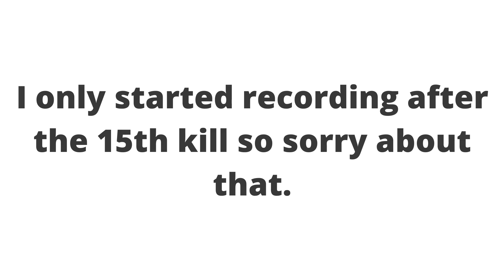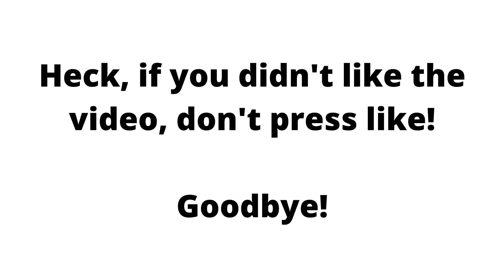INSANE 87 KILL DOMINATION with the FAMAS!!! | Battledudes.io Pro Gameplay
I got an amazing 87 kill game in free for all with the FAMAS. I only started recording after the 15th kill but I hope you guys still enjoy it.

0:00 - Intro
0:11 - INSANE 87 kill Highlights
6:02 - Outro